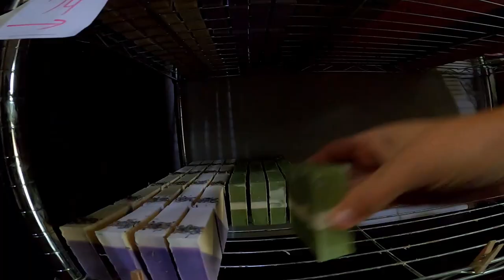HANDMADE GOAT MILK SOAP LAVENDER LUX AND LEMONGRASS I CUTTING SOAP I JUST MAKING SOAP FULL SPEED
Thought I would show you guys how I make soap at full speed when I'm not paying any attention to the camera. Just chillin to some ancient Chinese philosophy and making soap!  Hope you guys enjoy this as much as I did. This is one of my favorite videos to date. Something about the calm and smooth process and just, making! 😊

camera: GoPro Hero 8 Black